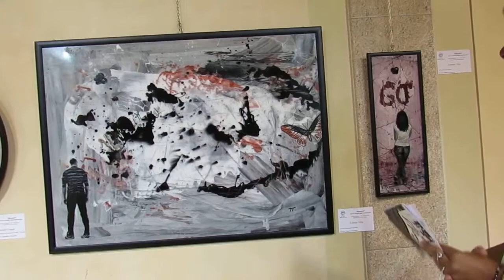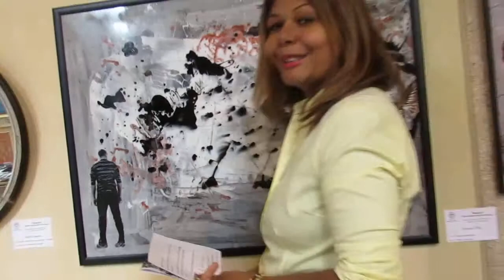Simona Adivincula visita la mostra d’ Arte. Nel video Lorenzo Villa e Emilio Pozzoli.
“Gli  artisti della Mostra d’ Arte  “Esposizione Colettiva di  Artisti Besanesi”  Con Lorenzo Villa e Emilio Pozzoli.